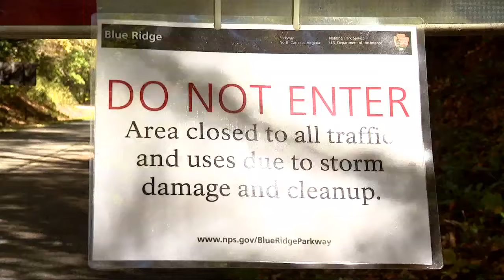US Transportation Secretary Pete Buttigieg, Gov. Roy Cooper survey WNC Helene damage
U.S. Transportation Secretary Pete Buttigieg visited Asheville's River Arts District, Canton, and I-40 near the Tennessee line with Gov. Roy Cooper on Thursday, Oct. 17 as the area continues its recovery from Helene.